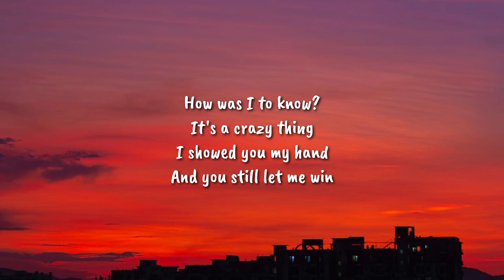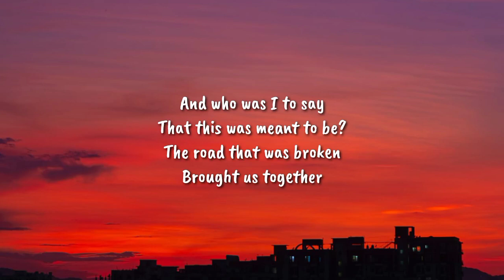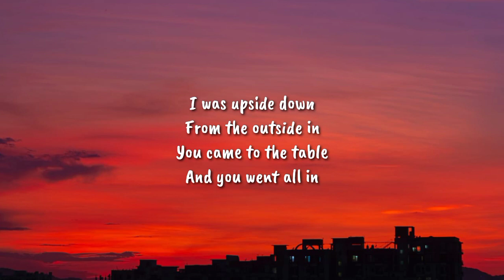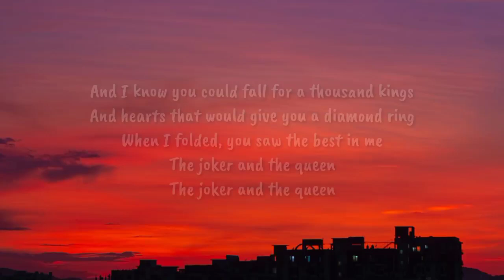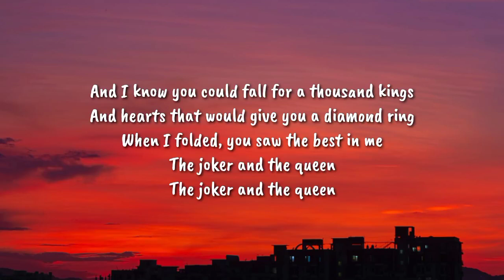Ed Sheeran - The Joker And The Queen (lyrics)